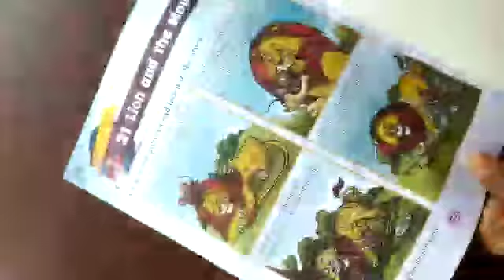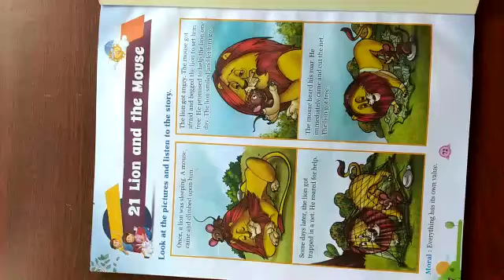KG- 1 -MSC- PAGE -72